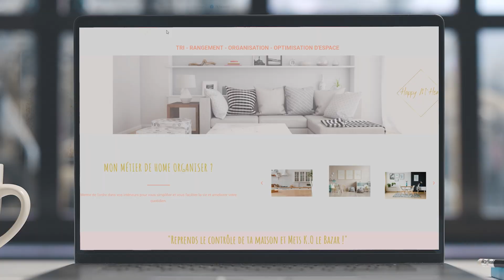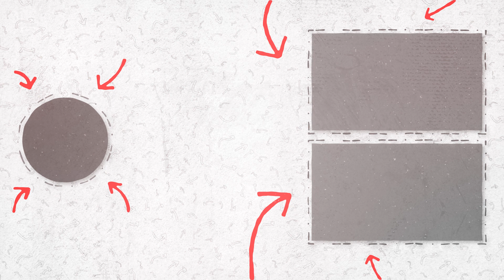BONUS encore plus de défis 😅 (7 jours pour mettre K.O le BAZAR et prendre un BON DÉPART)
🎁 Voici le lien pour télécharger les fiches pratiques du défi 7 jours “Prends un BON DÉPART et mets KO LE BAZAR” 👇🏻

Tu vas le recevoir dans ta boite mail. Regarde dans tes spam 👀

💪🏻 Tu as besoin de reprendre le contrôle de ta maison mais tu ne sais pas par où commencer ?

Tu en as marre du bazar et tu ranges tout le temps ?

🎁 J'ai la solution pour toi : un défi de 7 jours pour mettre KO le bazar, même si tu as la flemme.

Tu peux retrouver toutes les vidéos du défi dans la playlist défi 7 jours :

Aujourd’hui c’est le jour des bonus et pour exemple on trie le meuble à chaussures 👠

Tu as toute la liste des bonus dans les fiches pratiques, commence par la catégorie que tu veux 😉 par exemple tu as le maquillage, les épices, les crayons, les tote bag, les magazines, les bijoux.

Chrystel, une HappyM'Home organisée !